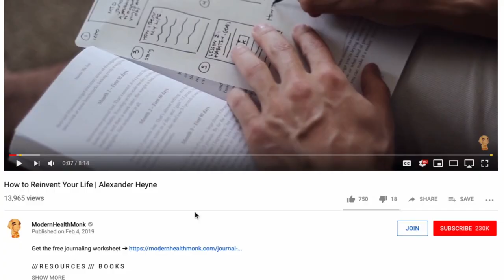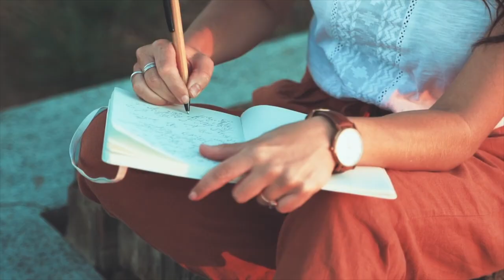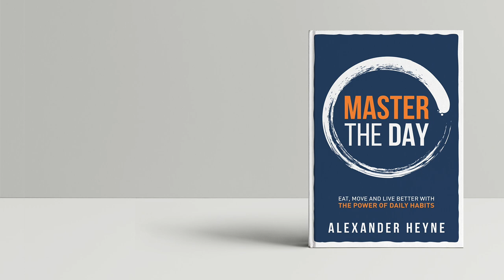How to Get Your Sh*t Together in 2022